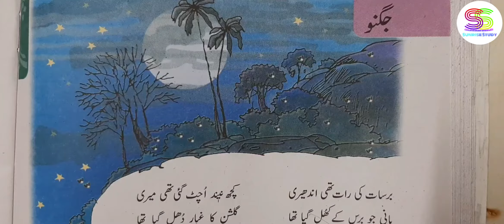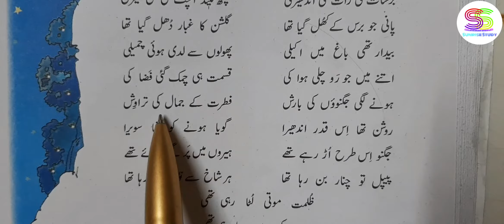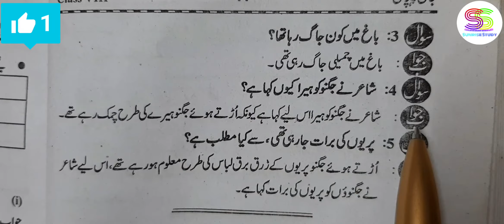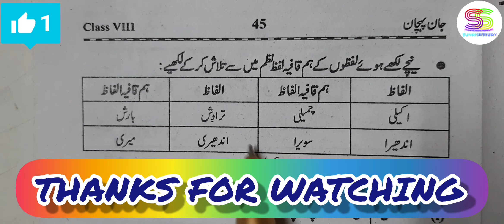Chapter 7 with Answers urdu class 8 ( JUGNU ) jaan pehchan CBSE NCERT Book